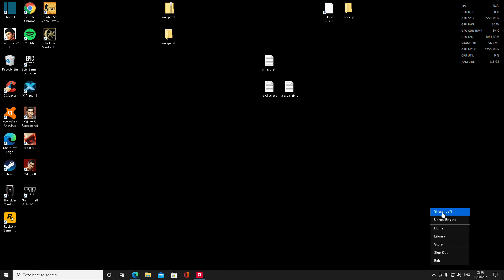Exploring Guilin in Shenmue 3 on PC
Playing a bit more Shenmue 3 on the PC. RX480 4GB, Ryzen 33300x, 16GB RAM are my specs. Brilliant series and video demonstrates graphics nicely. Just exploring in the game and looking at the scenery. Yu Suzuki and his team did a great job developing this video game series and I am quite a fan of the series and developers.